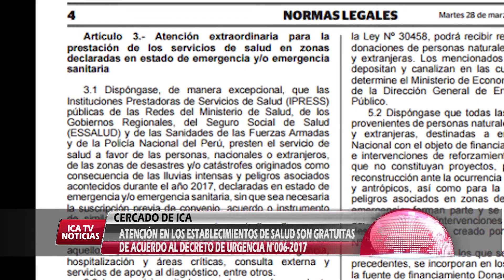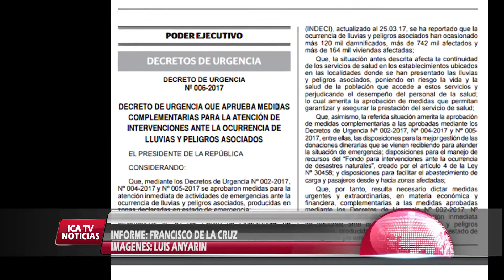CONSEJERO VICTOR TUBILLA-ESTABLECIMIENTO DE SALUD GRATUITAS.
ATENCIÓN EN LOS ESTABLECIMIENTOS DE SALUD SON GRATUITAS DE ACUERDO AL DECRETO DE URGENCIA N°006-2017, EL CONSEJERO VÍCTOR TUBILLA DENUNCIÓ QUE EN LA REGIÓN ICA SE ESTÁ HACIENDO CASO OMISO A ESTA DECRETO